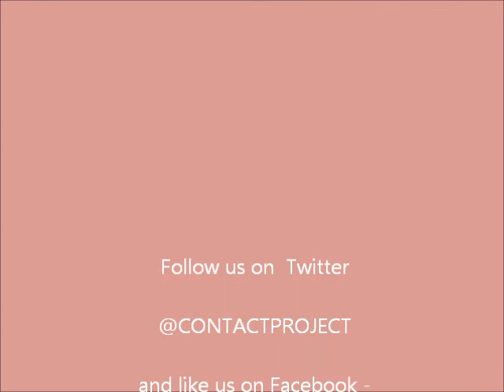'Luv Hurts'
by the young people at 'The Contact Project'.